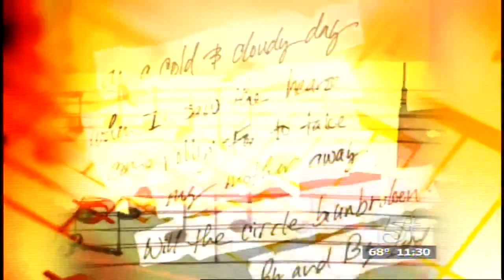Words & Music: Bobby Tomberlin